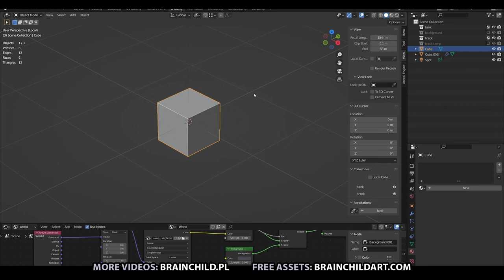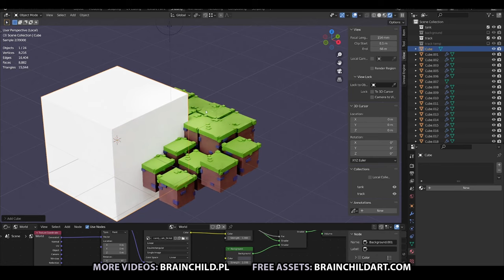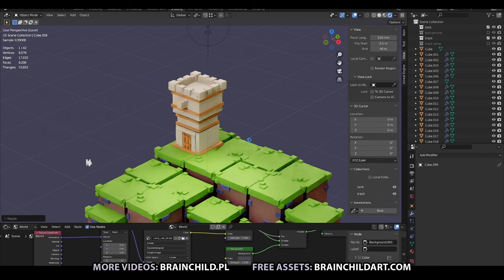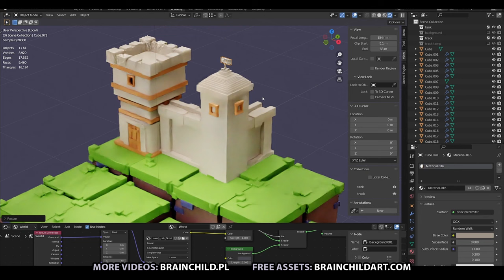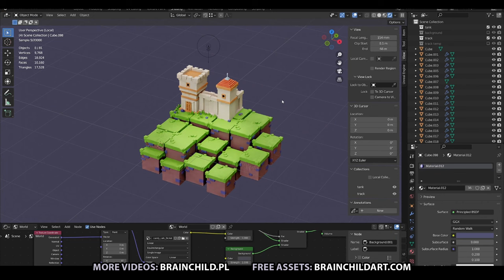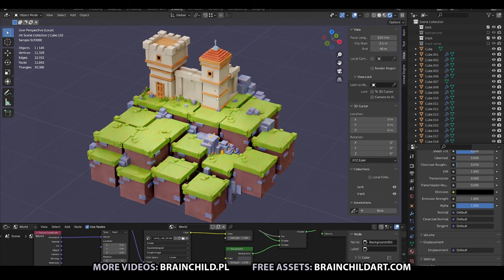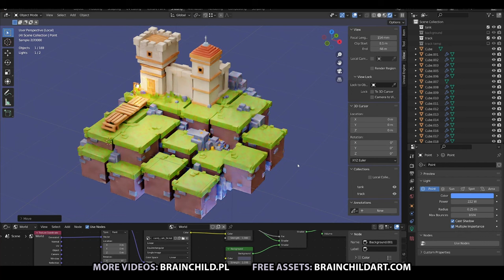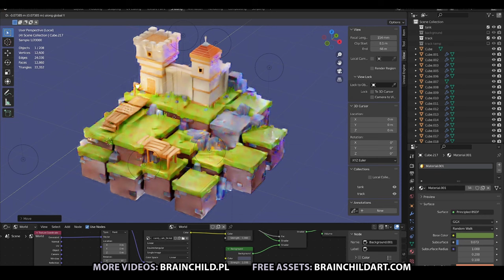BLENDER 3.0 | Using Default Cube to Create 3D Illustration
My portfolio Creating low poly 3d game art in blender. I am showing you how I created this lowpoly cube art in blender 3.0. I am using only default cube model to create this 3d model / 3d art. Colorful stylised 3d Lowpoly Game asset in B3d.